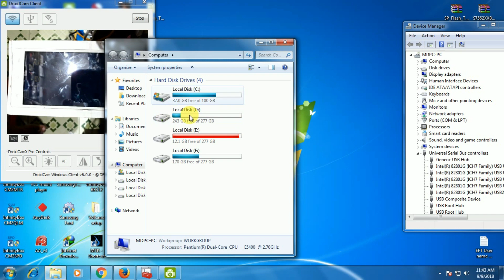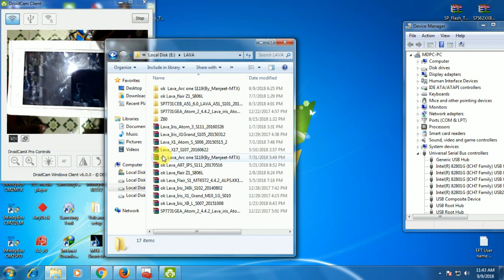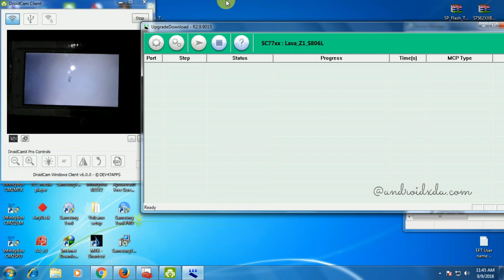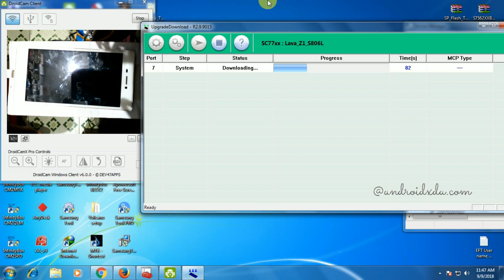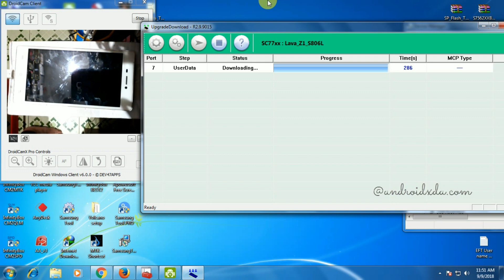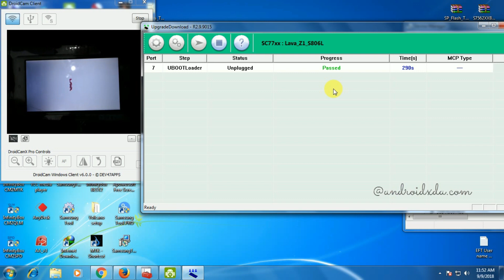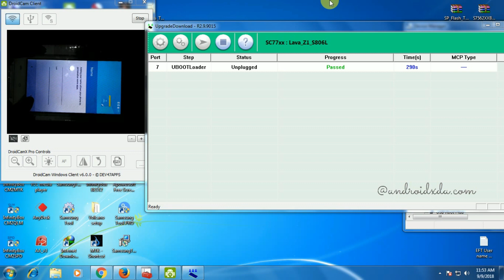Lava Z1 Hang And Logo 100% Solved With SPD Upgrade Tool